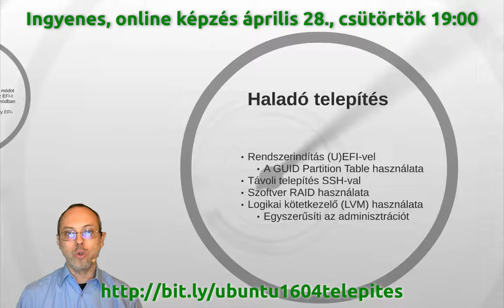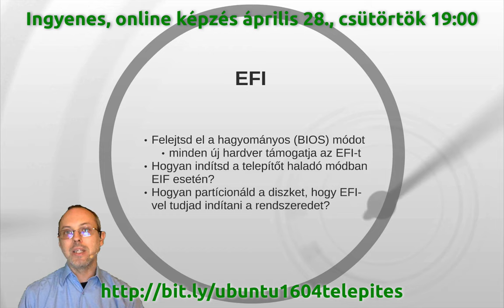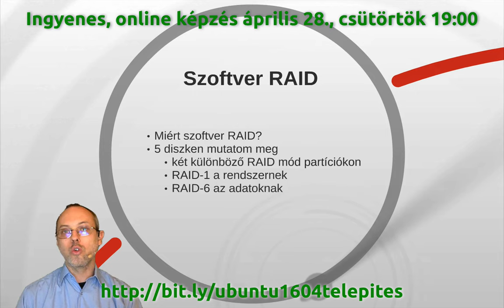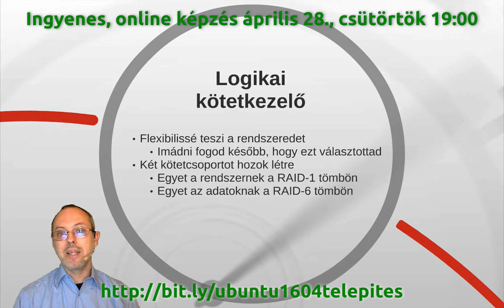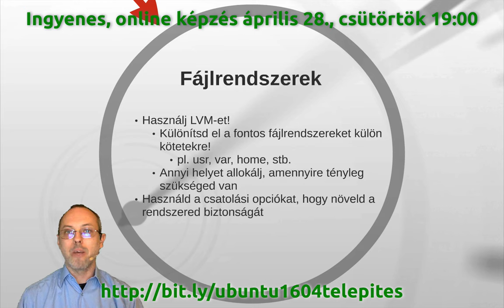Ubuntu 16.04 LTS szerver haladó telepítése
Tanuld meg az Ubuntu 16.04 LTS szerver telepítését! Az ingyenes, online képzésen megtudod, hogyan készíthetsz stabil, megbízható, könnyen karbantartható rendszert.